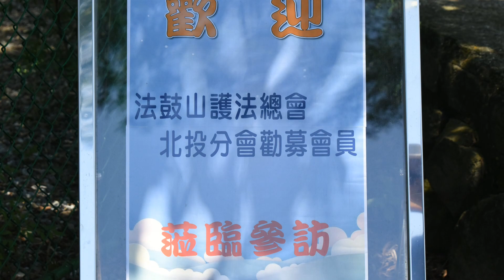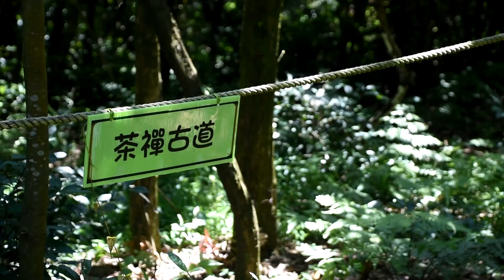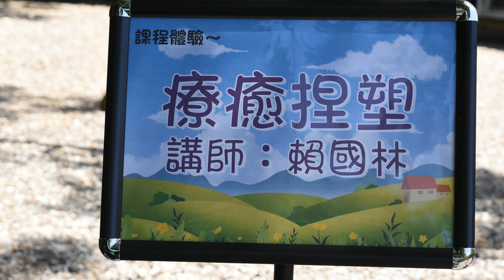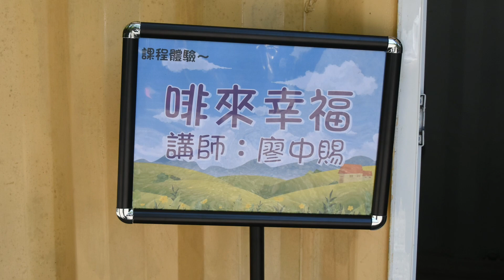北投分會勸募聯誼參訪法鼓山社會大學三芝戶外教室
穿梭在光影搖擺之間我用影像寫日記來治療自己。-304jbPPUBUXBUTDA?sub_confirmation=1
01-20-環境音樂-C-16204564_MotionElements_ambient -音樂
01-34-好和平的人-B-11501008_MotionElements_nice-peaceful-folk 02-26-好消息-C-14684043_MotionElements_good-weather-news
 01-11-浪漫吉他隨環-A-12364379 _Emotional Romantic 吉他循環 2 ♥´¨ `*•..☆